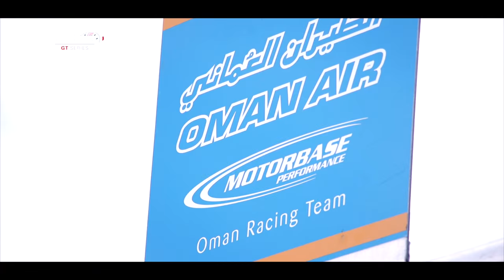Jonathan Adam & Darryl O'Young - Discuss GT3 success 2016